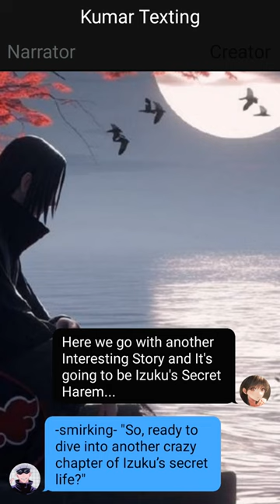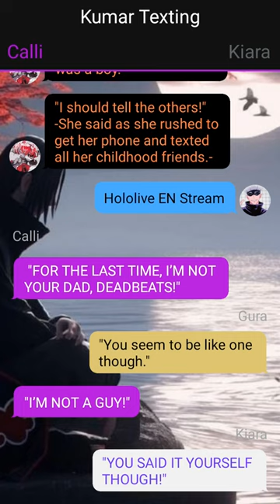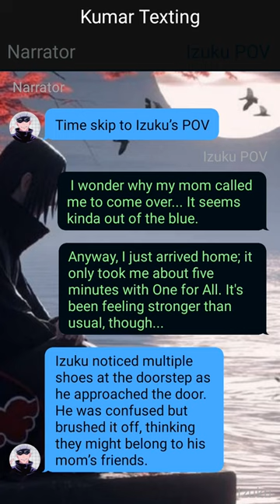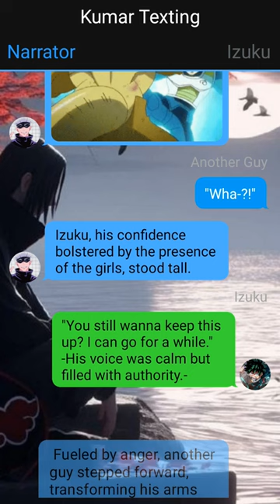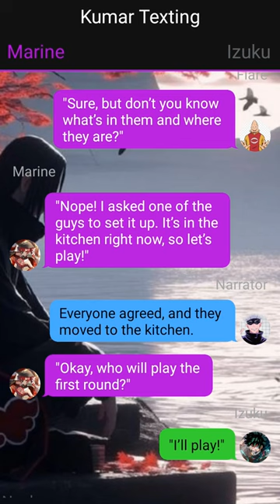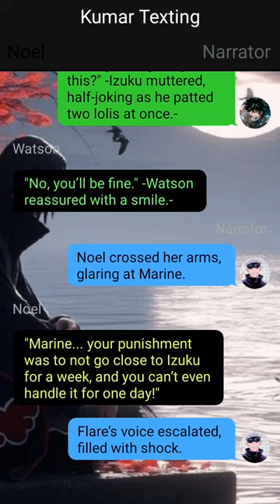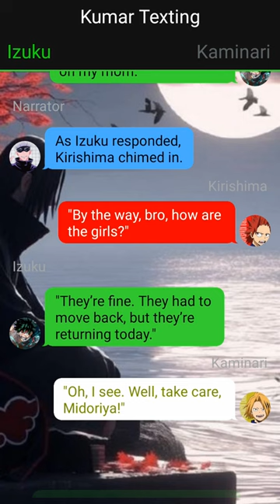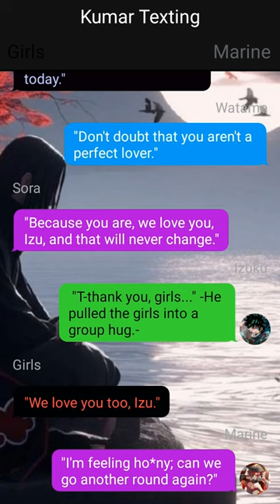Izuku's Secret Massive Harem -- Deku Texting Story ~ {Izuku X Harem} ~ OneShot ~ MHA Texting Story